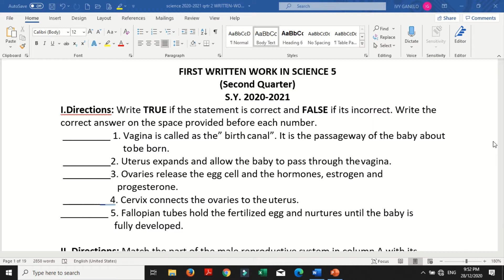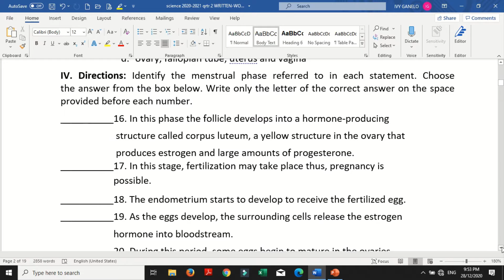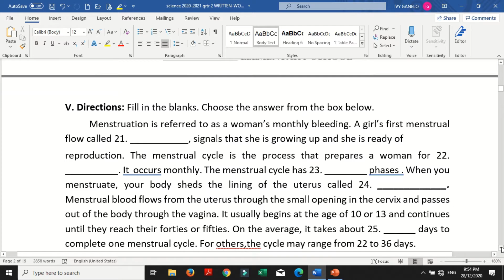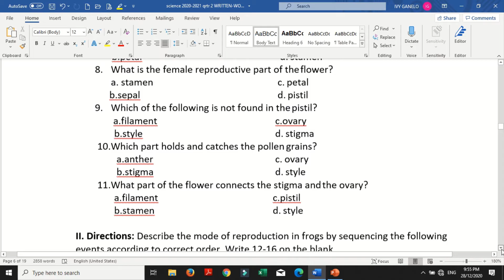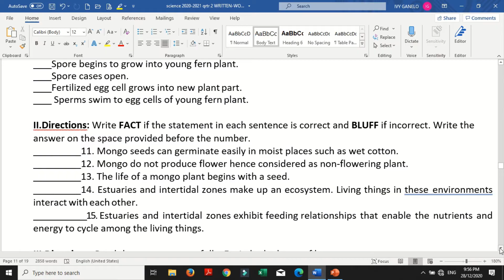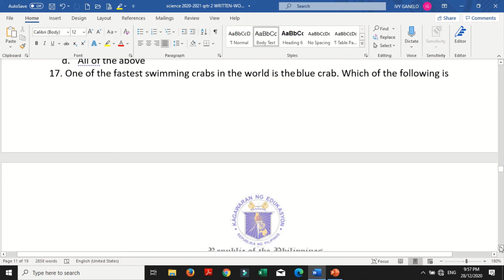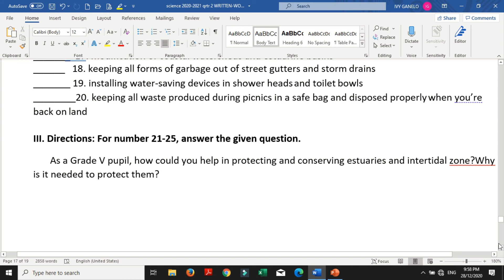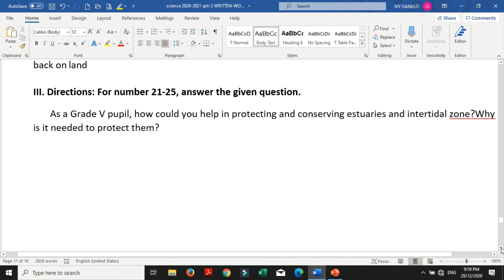MELC-BASED Summative Tests in Science 5 (SECOND QUARTER) with TOS and KEY TO CORRECTION